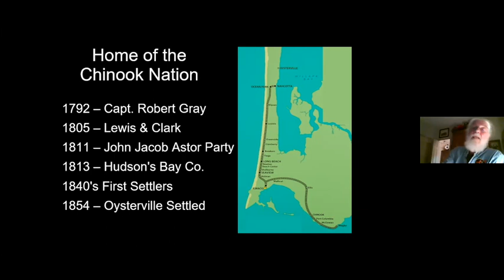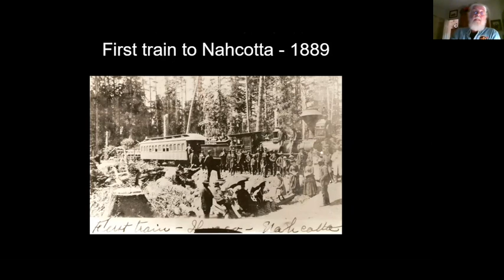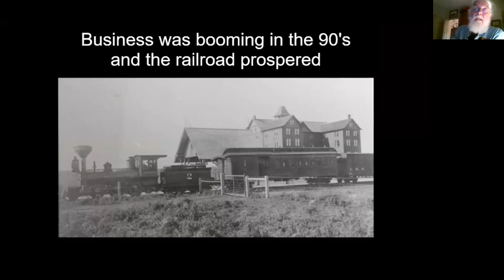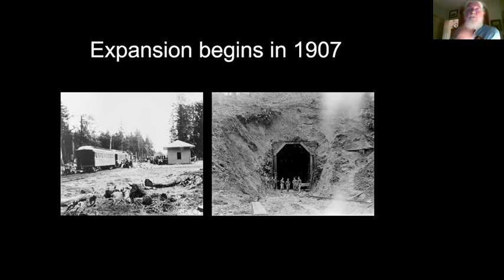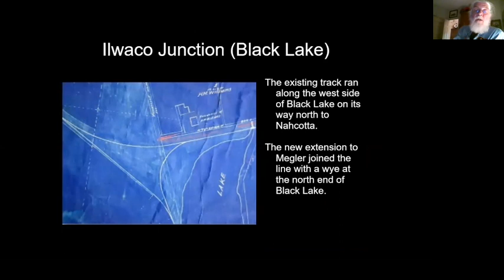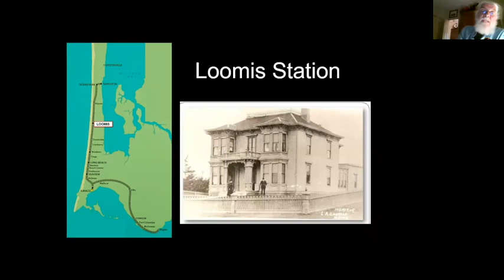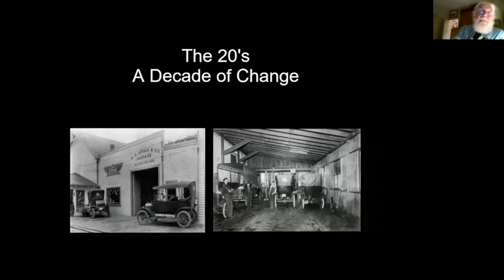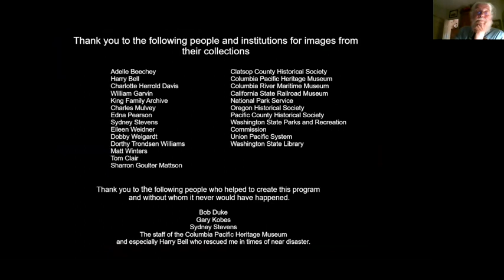Ilwaco Railway & Navigation Co. by Mark Clemmens for Whidbey Clinic of 4DPNR 10 March 2021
The March 2021 Skagit Valley and Whidbey Island Clinic was “The Railway that Ran by the Tides” a history of the narrow gauge Ilwaco Railway and Navigation Co. presented by Oysterville resident and railroad enthusiast/modeler Mark Clemmens.  The IR&N was a 36” gauge railroad that ran along what is now called the Long Beach Peninsula from the mouth of the Columbia River to the northern terminus at Nahcotta from 1888 to 1930.  It was the longest lasting narrow gauge railroad in Washington and one of the most unique lines in the nation at the time.  This special presentation features a number of breathtaking historical photos and information about this early narrow gage railroad, often admired by some of the local 0n30 modelers.

Mark's presentation took place at the March 10th virtual meeting of the Skagit Valley & Whidbey NMRA Clinic of the Fourth Division of the Pacific Northwest Region of the National Model Railroad Association It was recorded on Zoom. The meeting was chaired by Rich Blake, and the recording edited by Burr Stewart.